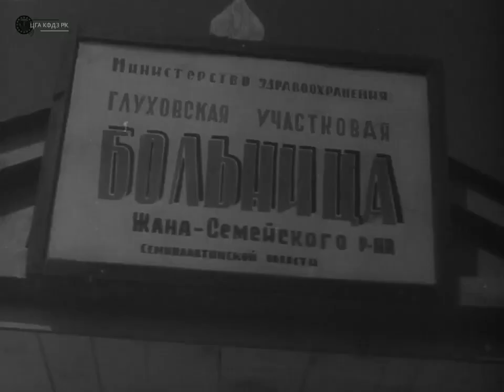Киножурнал Советский Казахстан № 14 1957 год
Здравоохранение в Казахстане.
 В кадрах: первая городская клиническая больница Караганды, санитарная авиация Кустаная, колхозная больница села Глуховка Семипалатинской обл. и другие. Работа третьего республиканского съезда медицинских работников, выступление министра здравоохранения КазССР Карымбаева, министра здравоохранения СССР Ковригиной и других, награждение группы медицинских работников республики, присвоение почетного звания "Заслуженный врач республики".